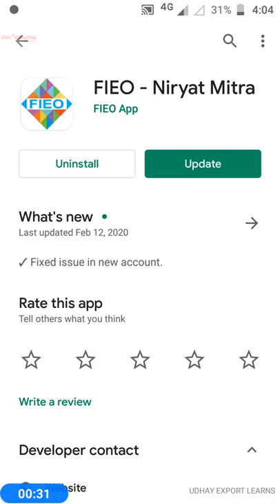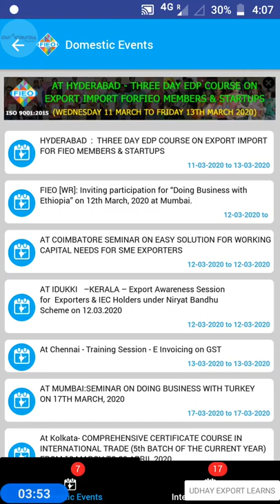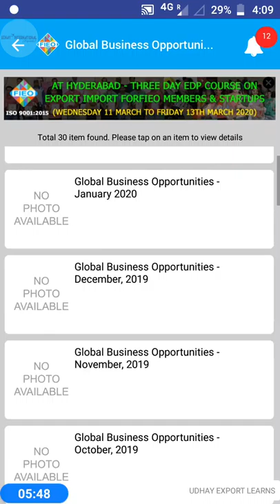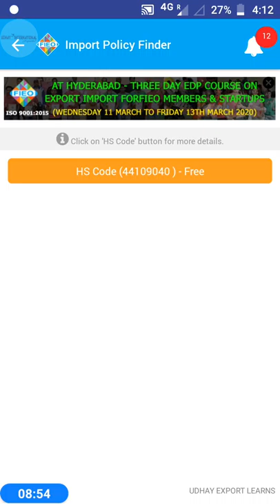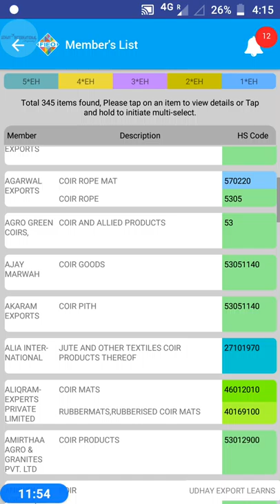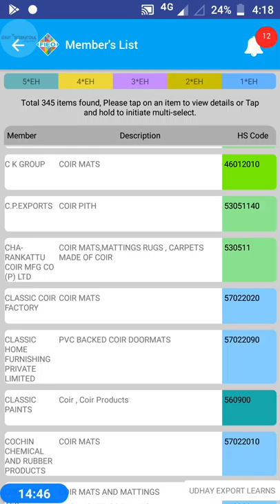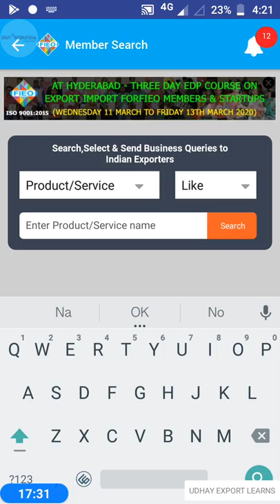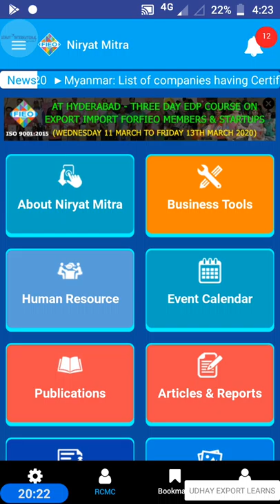Export Business - All in One Your Hand Awesome Export Help Desk/Useful Fieo App /Tamil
For More videos click bell icon

India Exports Garlic(பூண்டு) Import | top Countries from India | 04

i have all the data for this video information any queries pls

Find Suppliers
Find Buyers
Find Products
Find HS code
Find
GST
Certification
Export information immediately
Government registered
Export import policy
Tariff
Exchange rate
Global Business Opportunities

All in One Your Hand Awesome Export Help Desk

New / Exporters / Importers very important Useful App